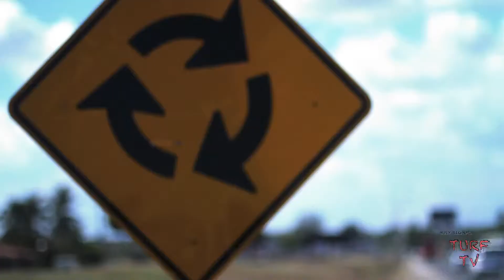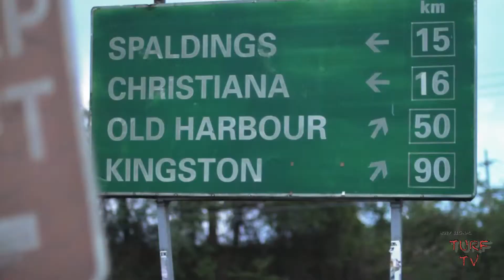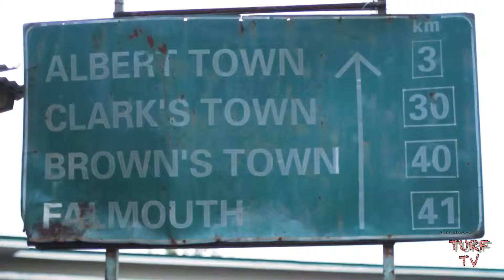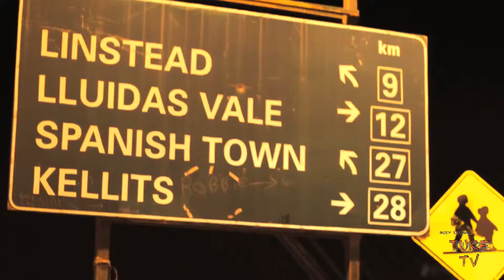Busy Signal - Rural Guns [Official HD Video]_1